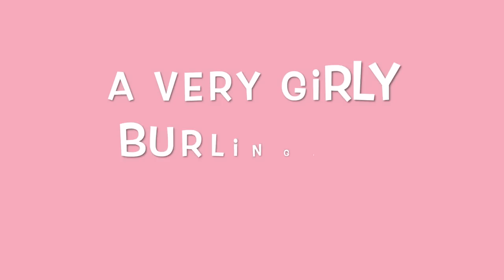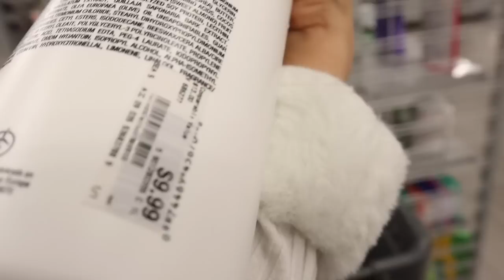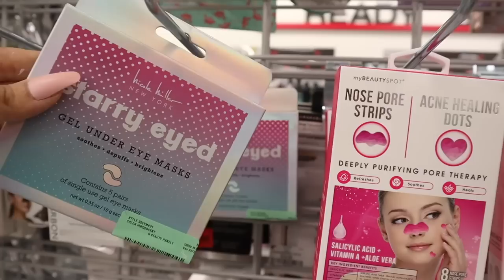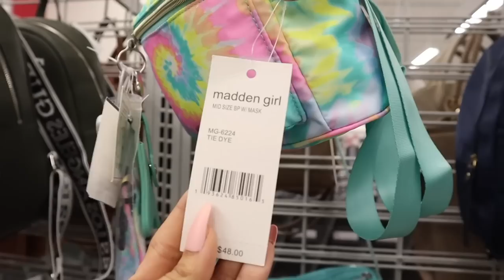I WENT ON A $500 SHOPPING SPREE AT BURLINGTON! *I have no regrets!*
Perfume that I showed & LOVE:

Woody Hyacinth-Inspired by-Chanel's Chance
Gourmand White Flowers-Inspired by-FlowerBomb

3550 N. Lakeline BLVD, STE. 170 #1423

2. Comment a heart on every NEW video
3. Give each video a big thumbs up
5. Share every new video on any social media platform